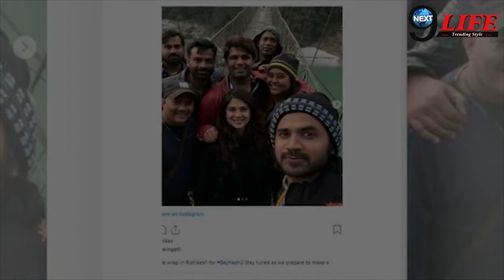Beyhadh 2: इस जगह पर कैद हैं माया का सबसे बड़ा सच, रुद्र के साथ इस राज से उठाया पर्दा||New Track